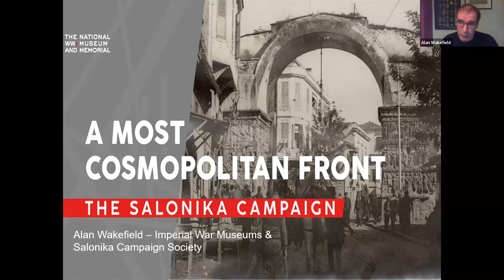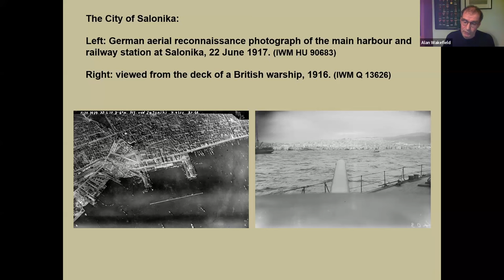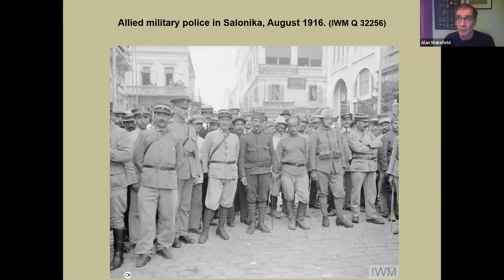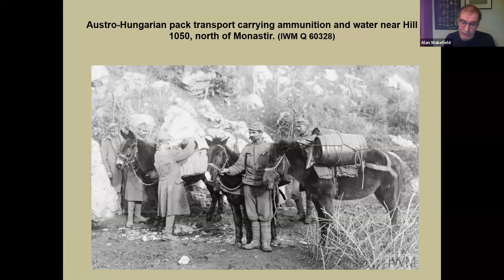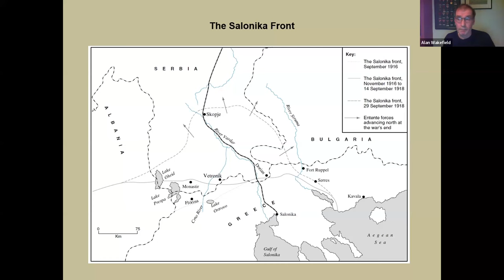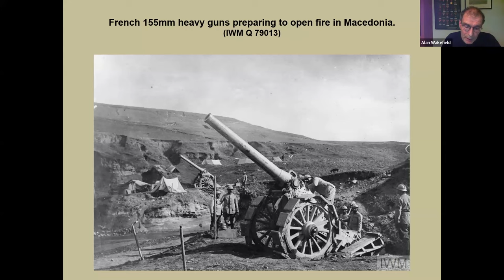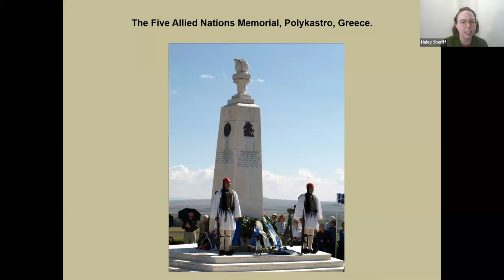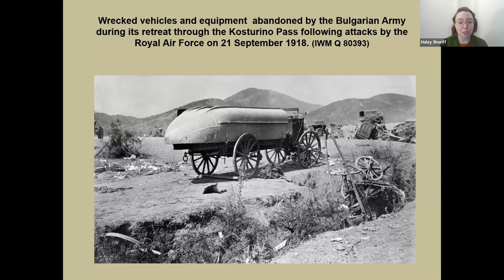A Most Cosmopolitan Front: The Salonika Campaign - Alan Wakefield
From the streets of Sarajevo to the foothills of Salonika, the Balkans were an incendiary arena of the First World War – just as Otto von Bismarck prophesied. Allied forces battled Bulgarians, rapid disease and harsh climate in northern Greece from 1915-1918. Despite being one of the most formidable fronts of WWI, it is less well-known in modern memory. Join Alan Wakefield, author and curator at the Imperial War Museum, in exploring the origins, conditions and outcomes of the Salonika Campaign.